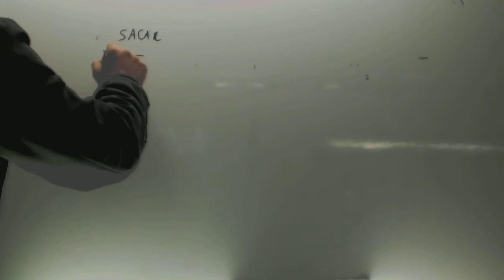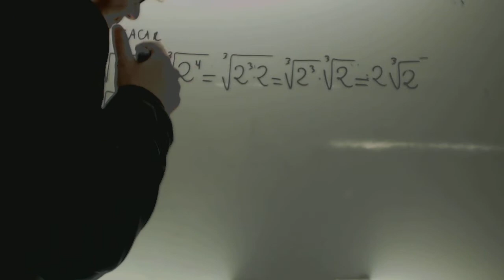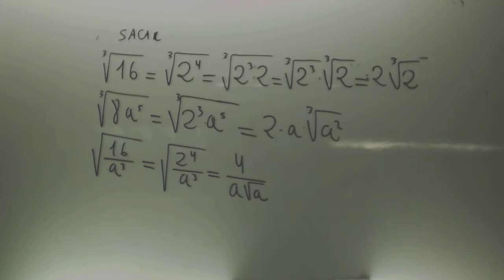Sacar factores de la raiz Matematicas 1 Bachillerato Academia Usero Estepona